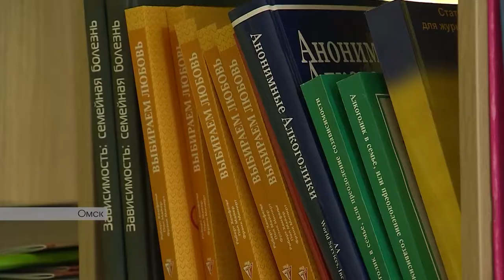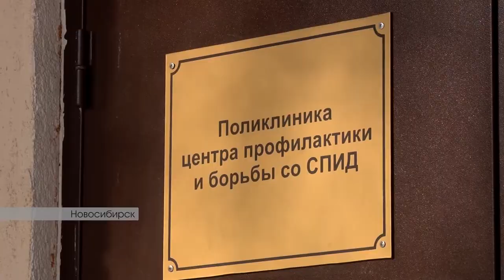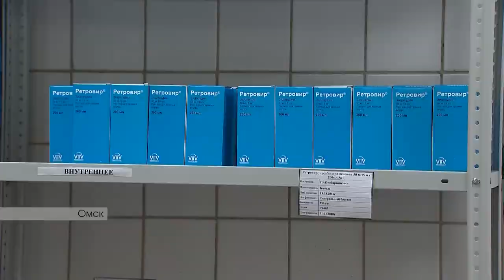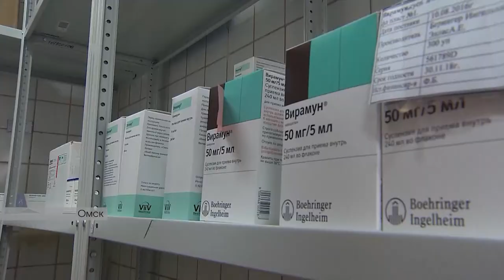Заканчиваются запасы лекарств для ВИЧ-инфицированных